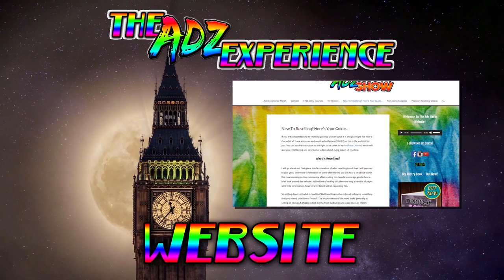WHO WILL WIN THE GIVEAWAY? | Twitch Stream Highlights